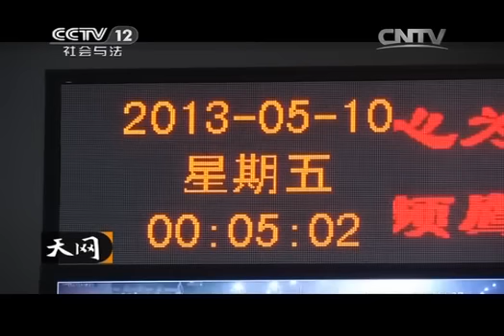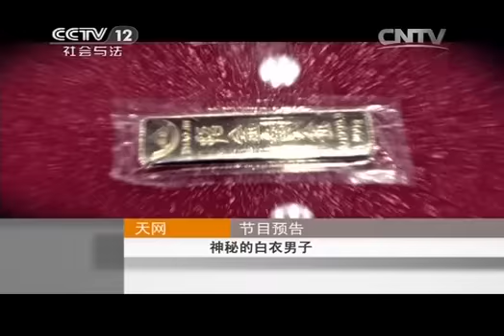20131202 天网 雨夜突袭遭灭门惨杀 凶案谜团急寻"梦中人"